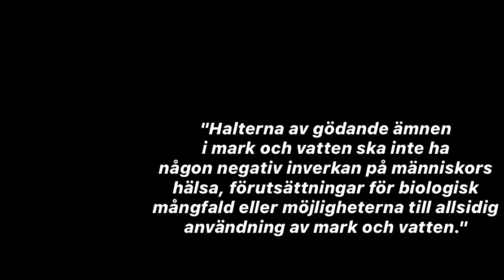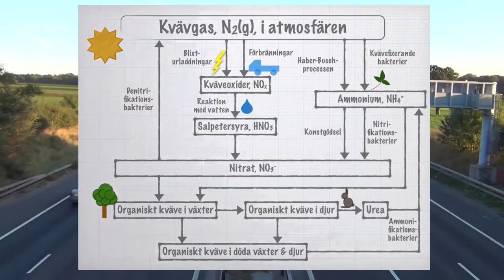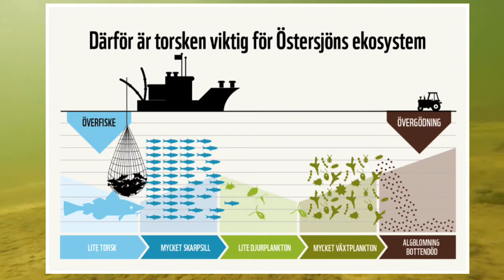Sveriges miljömål, film